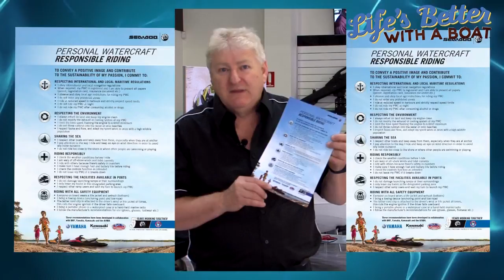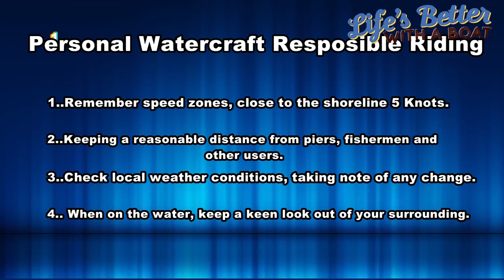PWC Etiquette & Safety on the Water, with David Heyes BRP